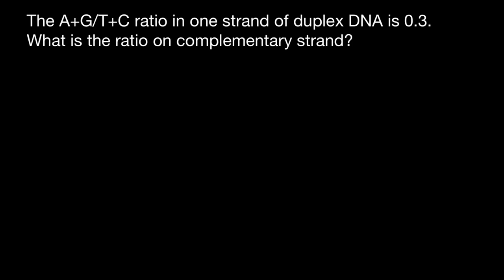Examples of application of Chargaff’s rule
Chargaff's rules state that DNA from any cell of any organisms should have a 1:1 ratio (base Pair Rule) of pyrimidine and purine bases and, more specifically, that the amount of guanine should be equal to cytosine and the amount of adenine should be equal to thymine. This pattern is found in both strands of the DNA. They were discovered by Austrian born chemist Erwin Chargaff, in the late 1940s